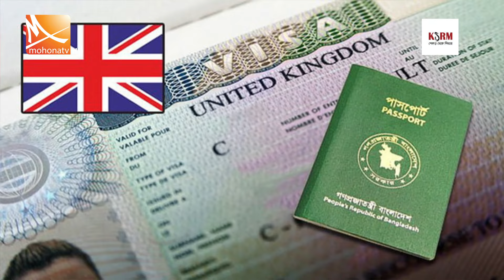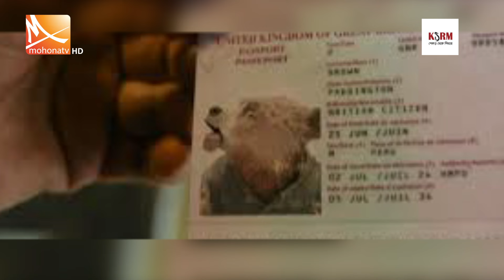প্যাডিংটন ভালুক পেলো ব্রিটিশ পাসপোর্ট! | Paddington Bear | British Passport | Mohona TV